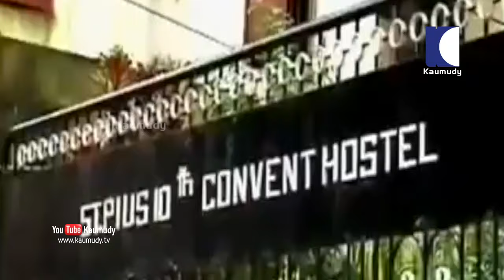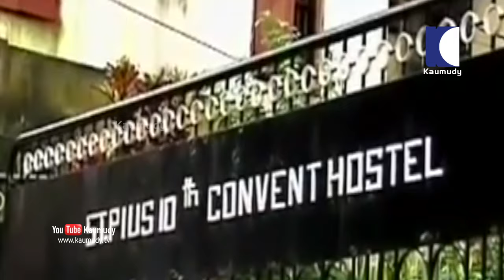‘Even in the primary probe, Sister Abhaya’s was not a case of suicide’ | Varghese P Thomas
The CBI court has resumed the trial in the sensational, long-drawn sister Abhaya case. The trial has resumed after a gap of six months. The trial was delayed due to a backlog of cases as well as the pandemic situation.

The investigation officer on Tuesday recorded the statement of CBI’s former DySP Varghese P Thomas. He was the former investigation officer of the Abhaya case.

He gave the statement that even in the primary investigation, it was found that sister Abhaya’s was not suicide and it was a murder

He gave this statement in the special CBI court.

“In 1993, as a DySP I had registered the case for unnatural death. As per the instruction received from CBI headquarters, I also submitted the report in this regard to Ernakulam Chief Judicial Magistrate Court.

It was at that same time the probe into the Hamsa murder case was also conducted.

It was DySP K Smauel who was investigating the case under Crime Branch SP Michael, who had investigated the case in the beginning.

Though K Samuel had taken possession of evidence materials from Ernakulam RDO court, none of them were handed over to me.

When my superior officer SP Thyagarajan also started interfering in the investigation, I voluntarily retired from the service,” Varghese P Thomas told the court.